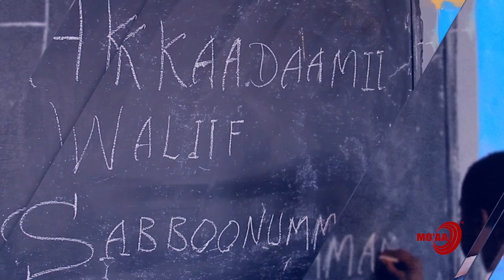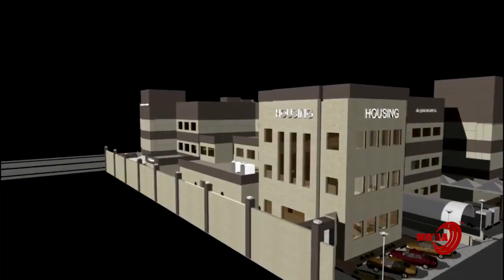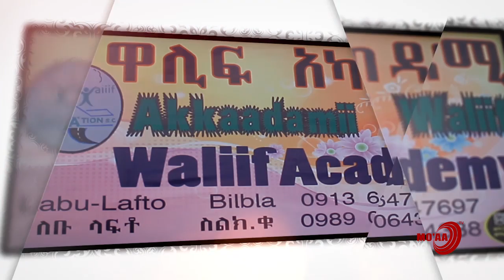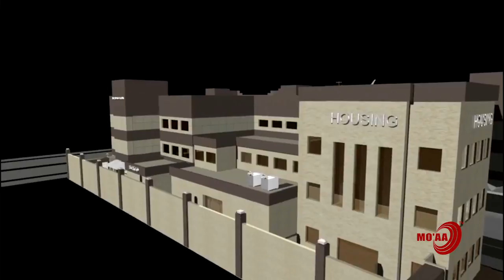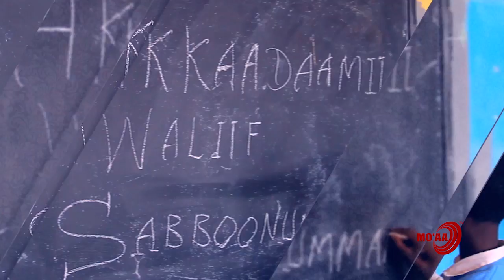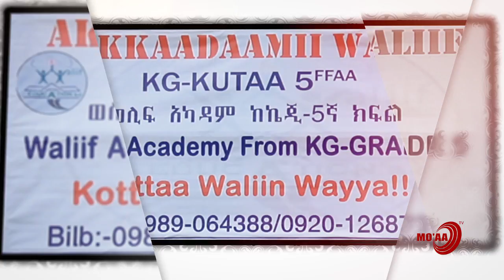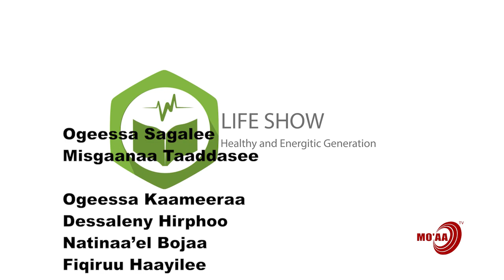LIFE SHOW S2 EP 13 | ( PART_2 ) Maree WALDAA FAYYAA WALIIF Wajjin taasifame. | MO'AA TV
Oromoota Naannoo Daangaa Somaalee irraa Buqqa'aniif Gama fayyaatiin maaltu Godhamuu Qaba.